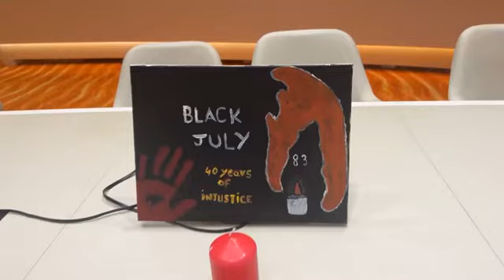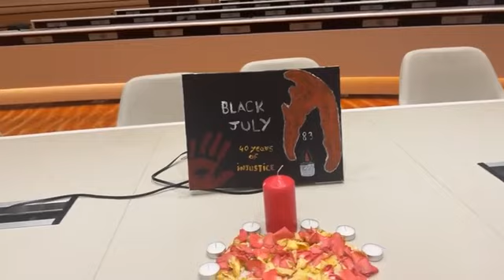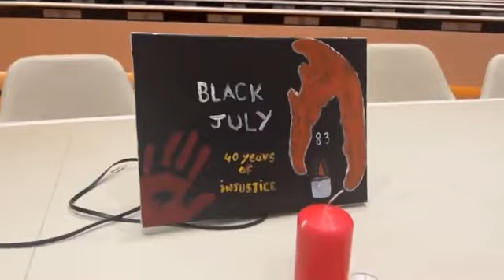ஐ.நாவில் கறுப்பு யூலை தமிழின அழிப்பு நினைவு நாள்